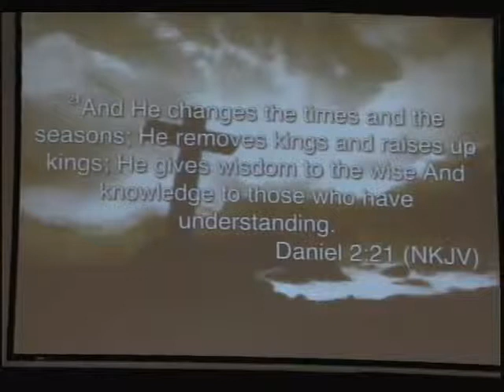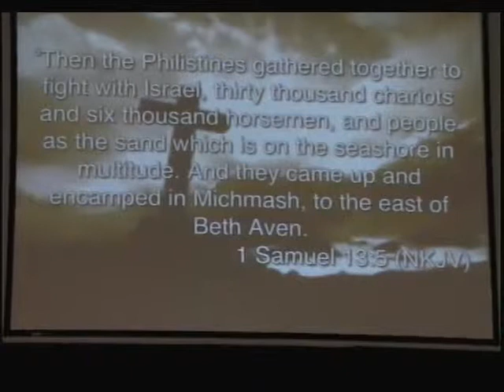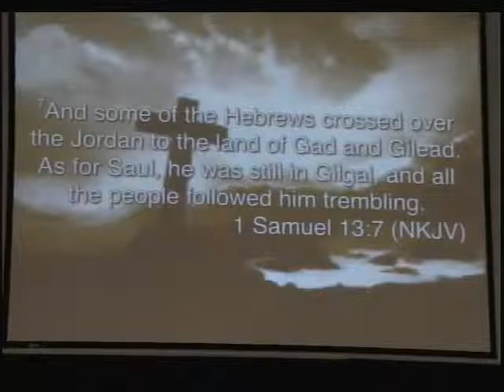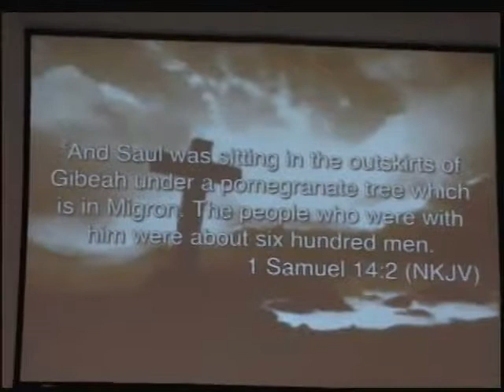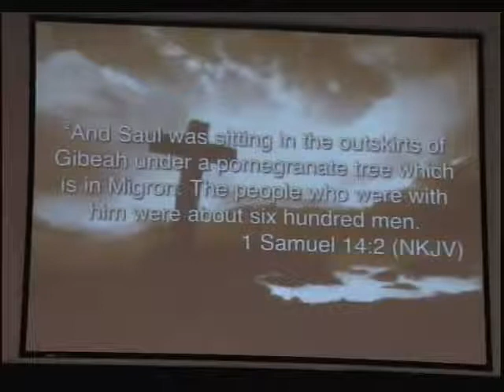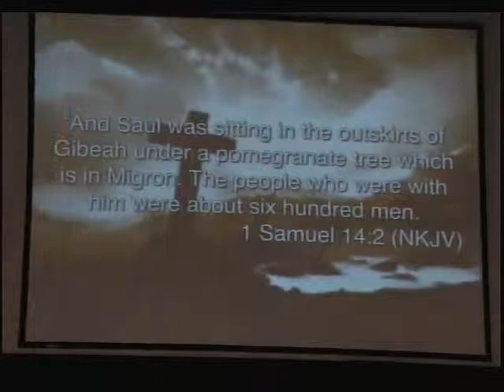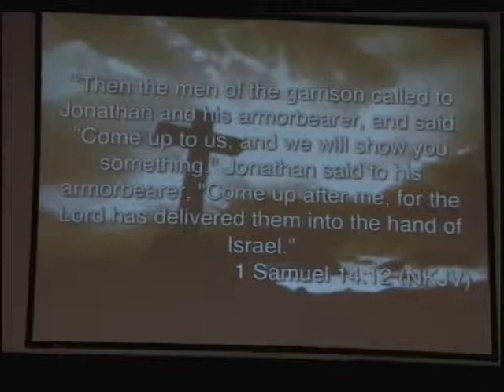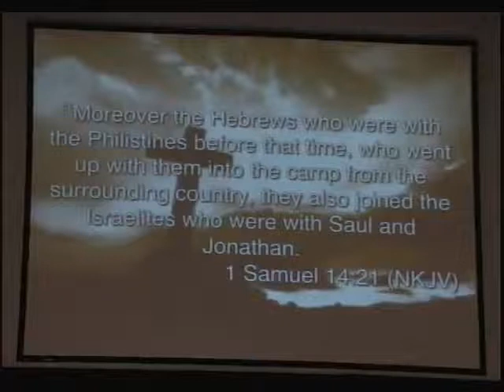Jubilee Church Live 8-24-14